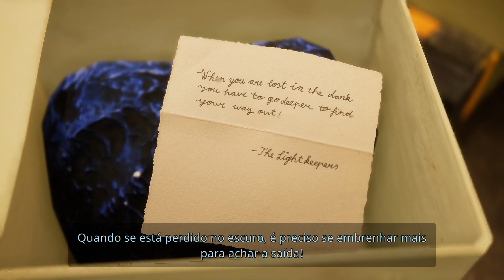Jogando: Harold Halibut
Uma indiscrição entre pessoas casadas, uma trollada de um colega de trabalho, uma pichação na parede... a vida de Harold Halibut à bordo da Fedora parece prosaica. Entretanto, um evento irá mudar completamente o seu futuro e de todos que vivem ali.